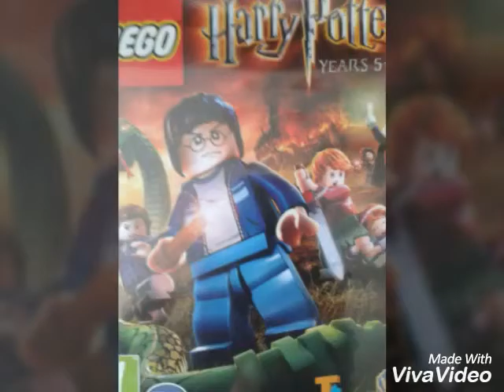Nedeľný ŠPECIÁL-DVD-čka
Ospravedlňujem sa, že dlho nebolo vido. :)